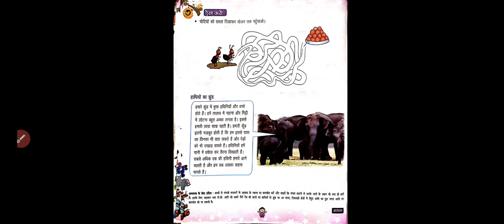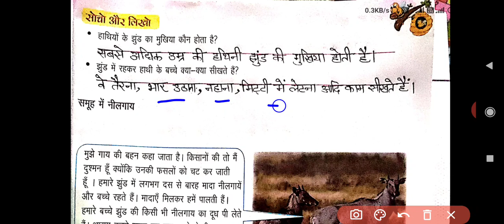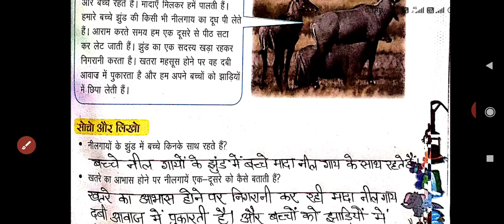कक्षा-4;EVS;परिवेश अध्ययन; पाठ-14(रहें साथ साथ);पेज-112-113 // Path-14{Rhe saath saath);Page-112-113